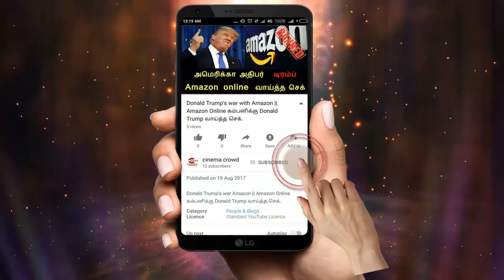Nandhini serial 26/2/18 Full episode Review | Nandhini Serial today episode